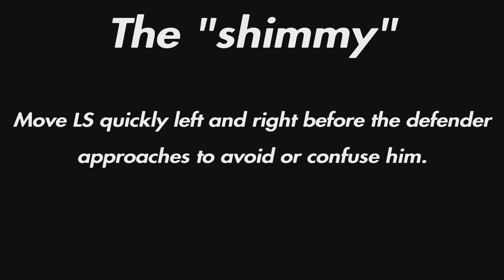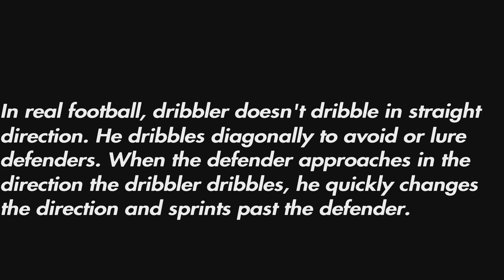FIFA 22 - THE BEST DRIBBLING TIPS & TRICKS TO WIN YOU MORE GAMES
THE ULTIMATE DRIBBLING TUTORIAL FOR FIFA 22 ULTIMATE TEAM TO WIN YOU MORE GAMES!
FIFA 22 TIPS & TRICKS LEFT STICK DRIBBLING